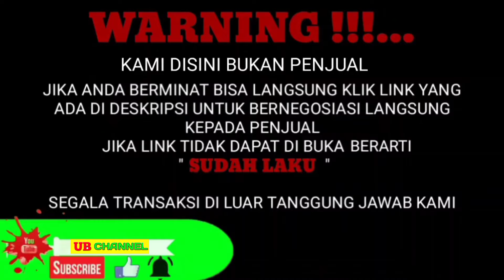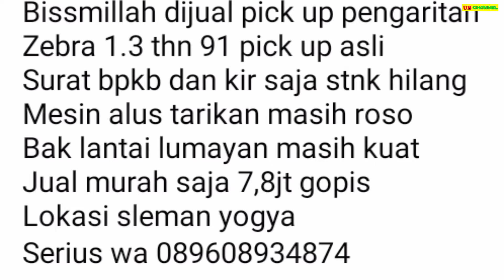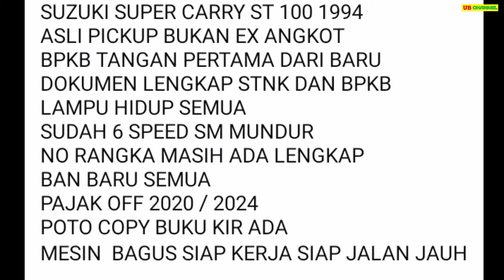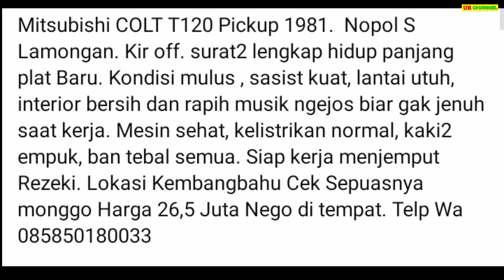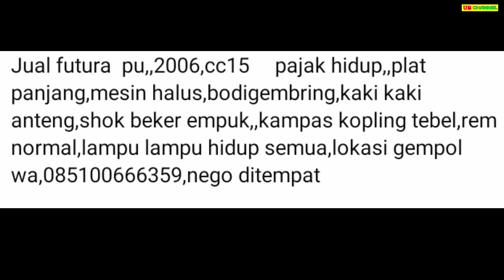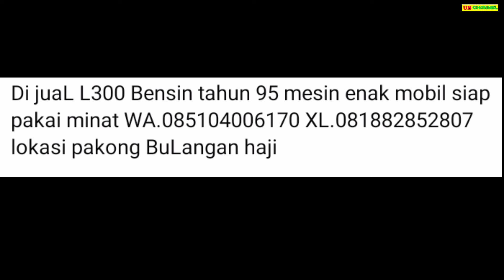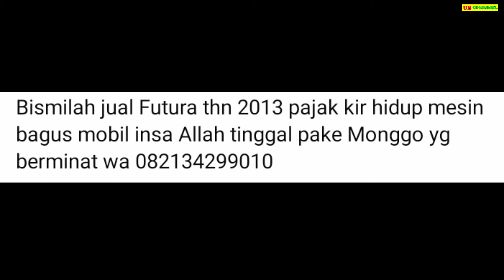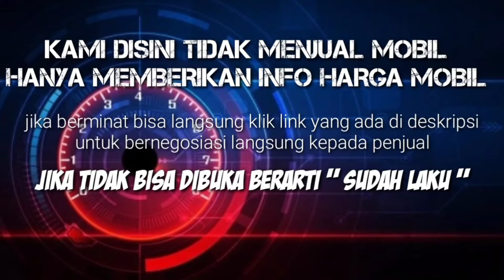7 MOBIL PICK UP BEKAS MURAH MULAI 7 JUTAAN TERBAIK 2024 BURUAN DIBELI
7 MOBIL PICK UP BEKAS MURAH HARGA MULAI 7 JUTAAN

AWAS PENIPUAN !!!...

7.8

13

26

45

48

66

72

Terima Kasih..